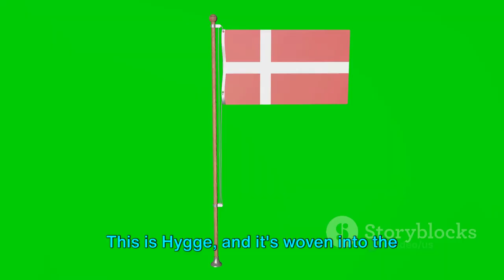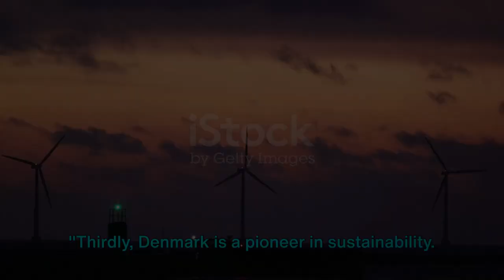Denmark Travel Tips and Tricks Guide 2024 - Best Places to Visit in Denmark 2024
Looking to plan your next vacation? Look no further than Copenhagen, Denmark! In this video, we'll give you 12 reasons why you should add this vibrant city to your travel bucket list. From delicious food to beautiful sights, Copenhagen has something for everyone. Don't miss out on this must-visit destination!
Denmark Travel Guide 2024 - Best Places to Visit in Denmark in 2024

Denmark is a Scandinavian country comprising the Jutland Peninsula and numerous islands. It's linked to nearby Sweden via the Öresund bridge. Copenhagen, its capital, is home to royal palaces and colorful Nyhavn harbor, plus the Tivoli amusement park and the iconic “Little Mermaid” statue. Odense is writer Hans Christian Andersen’s hometown, with a medieval core of cobbled streets and half-timbered houses.